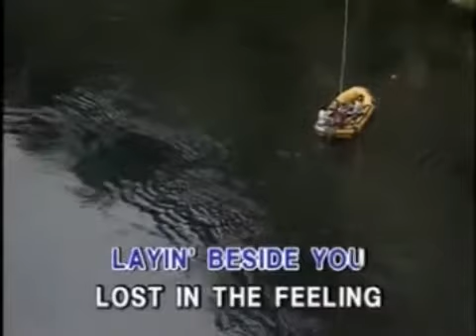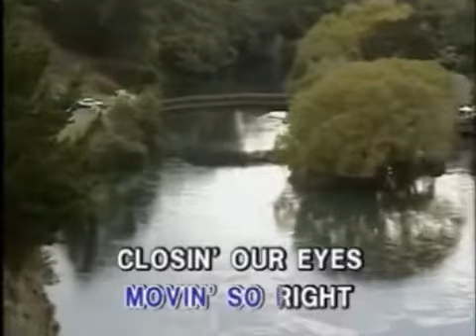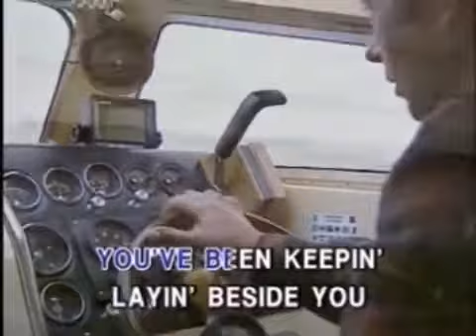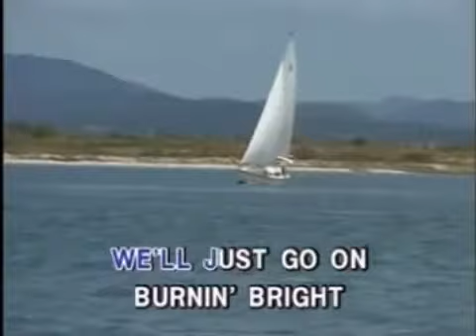Barry Manilow - Somewhere In The Night - Videoke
Title: Somwhere In The Night
Artist: Barry Manilow
Label: Synergy Music Corp.
Color Process: NTSC/30fps